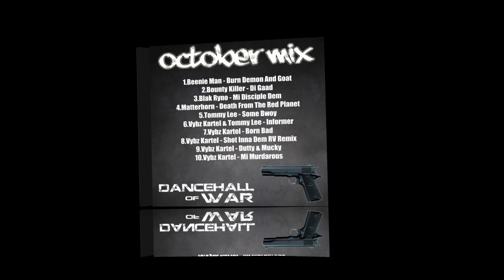Street Bomb Riddim Mix 2012, Bounty Killer, Vybz Kartel & More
Street Bomb Riddim Mix October 2012
& Some Vybz Kartel Singles

Tracklisting:
1.Beenie Man - Burn Demon And Goat
2.Bounty Killer - Di Gaad
3.Blak Ryno - Mi Disciple Dem
4.Matterhorn - Death From The Red Planet
5.Tommy Lee - Some Bwoy
6.Vybz Kartel & Tommy Lee - Informer
7.Vybz Kartel - Born Bad
8.Vybz Kartel - Shot Inna Dem RV Remix
9.Vybz Kartel - Dutty & Mucky
10.Vybz Kartel - Mi Murdarous